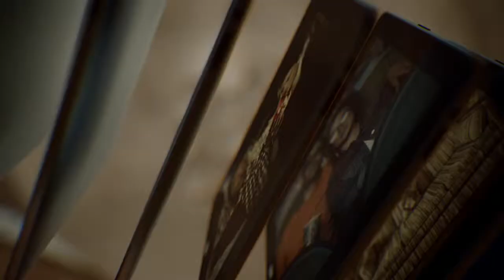Plus LTE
Client: Polkomtel
Script: Adrian Dmoch, Tomasz Skorupa, Szymon Pawlik
Director: Szymon Pawlik